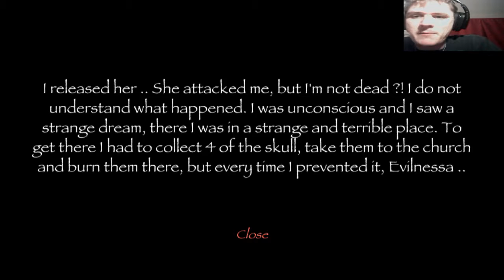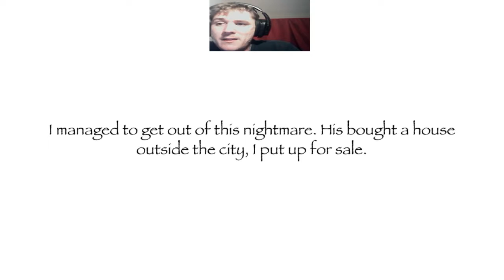Evilnessa: The Cursed Place (Full Complete)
Hopefully you Basset Hound Friends will enjoy thank you